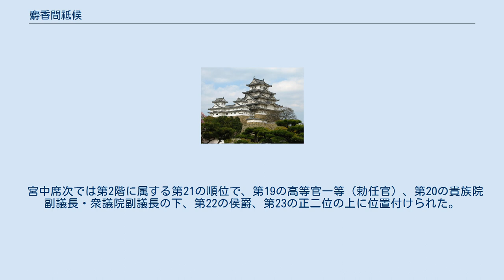麝香間祗候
麝香間祗候（じゃこうのましこう）は、明治維新の功労者である華族または親任官の地位にあった官吏を優遇するため、明治時代の初めに置かれた資格。
職制・俸給等はない名誉職。
宮中席次等では勅任官に準じた待遇を受けた。
下位に錦鶏間祗候がある。
 明治2年5月15日（1869年6月24日）、天皇の相談役として国事諮詢に当たらせるため、前議定の蜂須賀茂韶ら6名の華族に、麝香之間への隔日出仕を命じた。
「麝香之間」は、京都御所内の部屋の名称である。
当初、この出仕を命じられた華族を「麝香間祗候華族」と称し、後には「麝香間祗候」という資格と解された。
1874年（明治7年）6月、『華族会館』が発足した際はこの任に当たる華族を中心として（現霞会館）創設。
1879年（明治12年）12月、内務省と宮内省が協議して、麝香間祗候は勅任官の待遇を以て官吏に準ずることとされた。
1908年（明治41年）6月8日には、定員を15名と定めた。
 宮中席次では第2階に属する第21の順位で、第19の高等官一等（勅任官）、第20の貴族院副議長・衆議院副議長の下、第22の侯爵、第23の正二位の上に位置付けられた。
 江戸時代の朝廷内にあった伺候衆の流れを汲む。